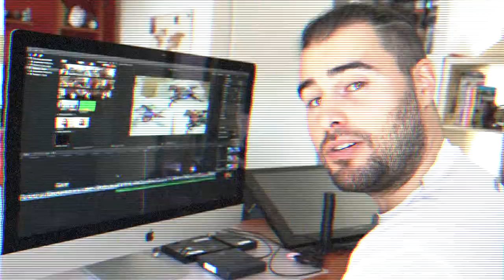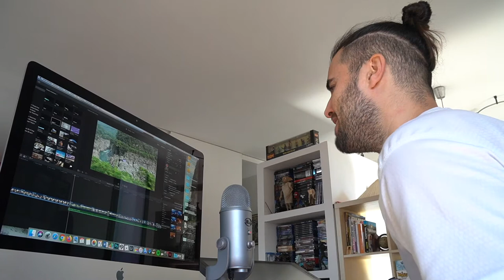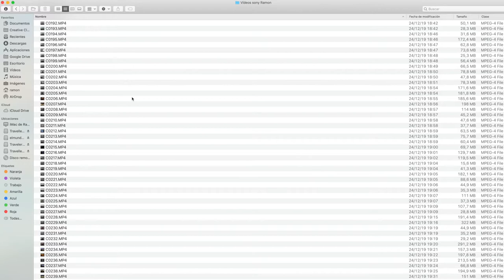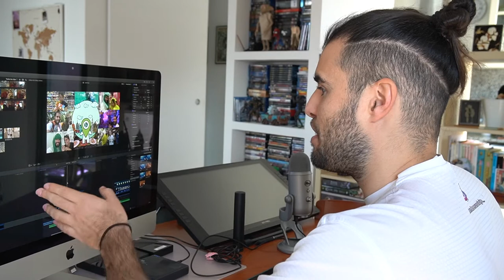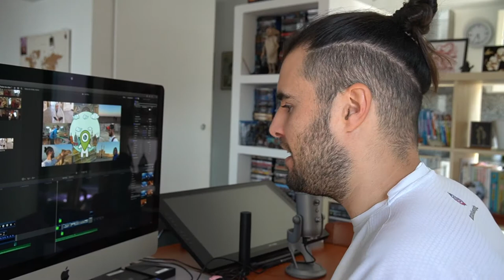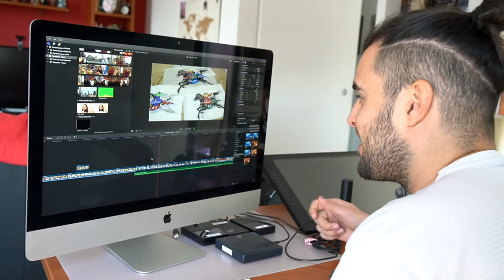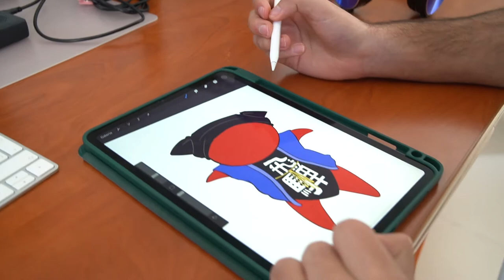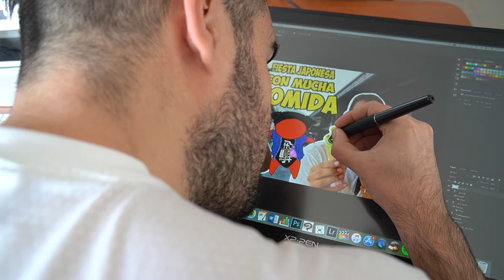CÓMO HACER VLOGS de VIAJES 📷 ASÍ lo HACEMOS NOSOTROS (YOUTUBER de VIAJES)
Os enseñamos cómo hacer un Vlog de viajes, paso a paso desde planear los vídeos, la organización, la edición y subirlos a youtube. Os enseñamos todo el proceso que llevamos a cabo, en orden, claro y conciso. ¿Te atreves a hacer algún vlog viajero con nuestros consejos?

TECNOLOGÍA QUE USAMOS EN LOS VIAJES

► Cámaras y objetivos:
— Nikon D5300
— Sony Handycam 4K
— Canon EOS M100
— GoPro Hero5 Black
— Nikon 35mm
— Nikon 16-80mm
— Tokina 11-16mm

► El trípode (Gorilapod + rótula)

► El micrófono:
— Rode VideoMic Pro

► El dron (MavicPro)

► Estabilizadores:
— DJI Osmo Mobile
— Feiyu G6 Plus

► Discos Duros:
— My Passport Wireless Pro (3TB)
— WD (2TB)

► Móvil (Iphone 7Plus)

► Portátil (Macbook Air 13’’)

► Mochilas de fotografía:
— Vanguard Reno
— Vanguard Adaptor 45